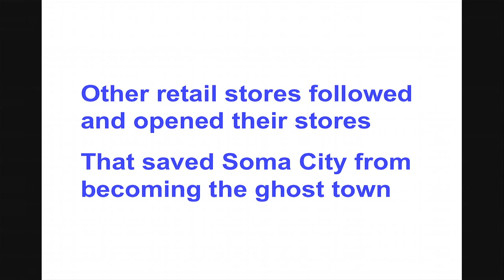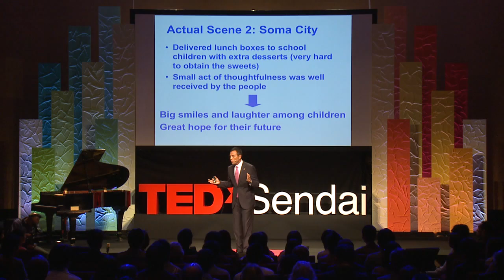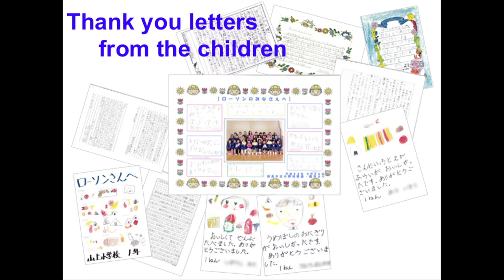Takeshi Niinami at TEDxSendai (English)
Mr. Takeshi Niinami is President & Chief Executive Officer of Lawson, Inc., the second largest convenience store chain operator in Japan with over 10,000 store outlets in Japan, China, Indonesia, and the US. A native of Yokohama, Takeshi has had a long career in the private sector and in the food and retail businesses. He began his career in 1981 at Mitsubishi Corporation, and in 1995, he founded Sodex Corporation (current LEOC Co., Ltd.), a medical food service joint venture between Mitsubishi and Sodexho in France, and served as its CEO. In 2000, at Mitsubishi he started the Lawson Project Management Dept. & Food Service Business Dept.

He was appointed President and CEO of Lawson in 2002 and has grown the company over the last nine years. In 2005 he was awarded the "Outstanding Manager Award" by Keidanren and the "Excellent Manager Award for Communication" by the Japan Institute for Social and Economic Affairs. In 2006, he got the "Best Dressed Award" from Japan Men's Fashion Unity. He is Vice Chairman of Keizai Doyukai (Japan Association of Corporate Executives), Chairman of its Committee on Agricultural Reforms. Mr. Niinami is active in the local and international business community and is active on a number of boards and with the World Economic Forum. He is a member of the Asia Business Council and the Trilateral Commission.

Mr. Niinami was an exchange student at Stanford University and received his Bachelor of Economics degree from Keio University and his MBA degree from Harvard Business School.